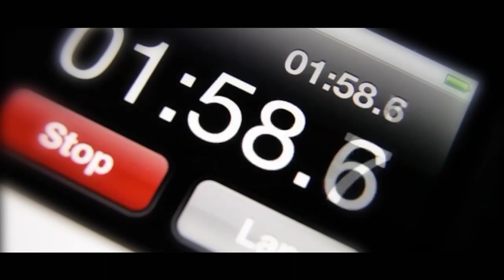Rabbi Yitzchak Breitowitz - Weekly Torah Portion: Parshat Lech Lecha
Why did G-d choose to make a covenant specifically with Avraham? Why are there essential details about Avraham's life that are mentioned in the Oral Law and not in the Written Law? What's the significance of circumcision? Rabbi Breitowitz delivers exclusive insights on the Parsha.